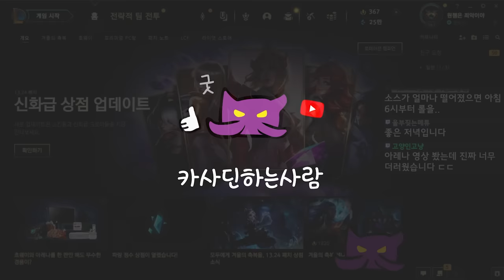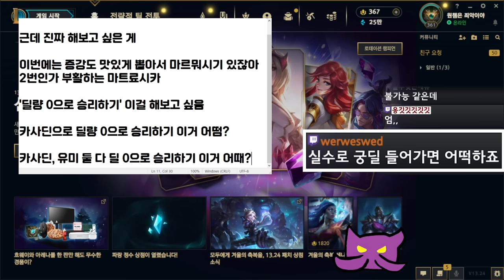아레나 '딜량 0'으로 우승하기